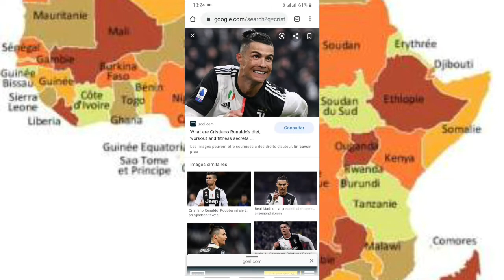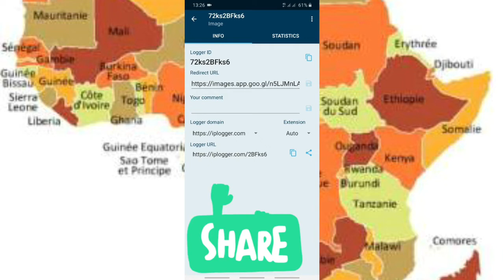[ EN BERIA ] COMMENT LOCALISER QUELQU'UN GRÂCE À WHATSAPP ?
Dans cette vidéo, je vous montre comment localiser avec précision une personne grâce à whatsapp.

Partage massivement cette vidéo car ça pourrait aider quelqu'un.

Si cette vidéo t'as plu, n'hésite pas à nous lâcher un pouce bleu, ça fait toujours plaisir.

Si tu as des questions ou des suggestions des vidéos notamment,  tu peux laisser un message dans le barre de commentaire.